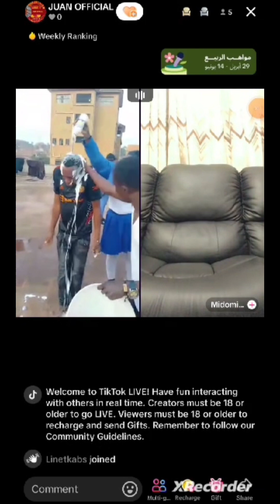SURPRISED BIRTHDAY 🎂 PARTY..BUT 🚿🚿🚿🚿🚿🚿HOOO .. CAN'T RUN..RED ARMY MAN UNITED 🇺🇬 UGANDA FANS 🤣🤣